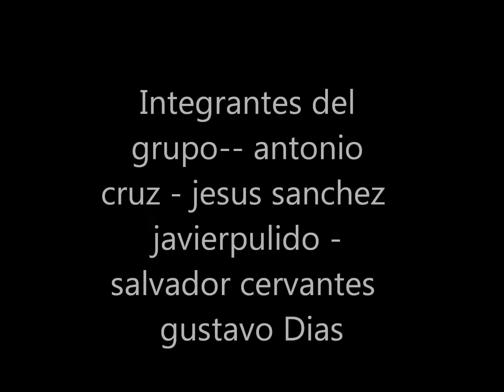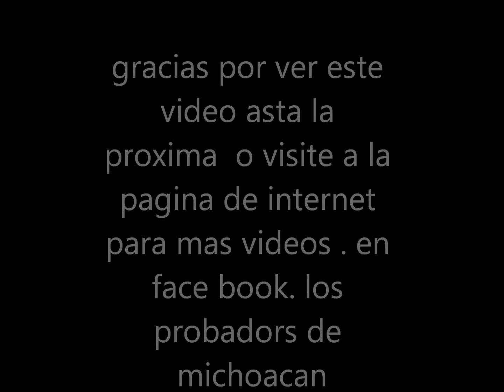los probadores de michoacan china de los ojos negros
china de los ojos negros conjunto de arpa grande los probadors de michoacan dispustos para toda ocacion de eventos puede llamarnos a los tel.. 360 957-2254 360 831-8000